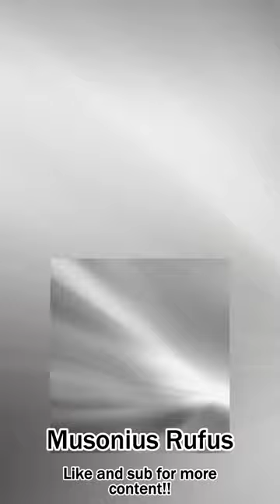Musonius Rufus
Together we are unstoppable!!
Be stoic!!!